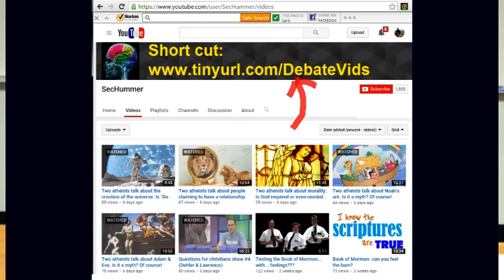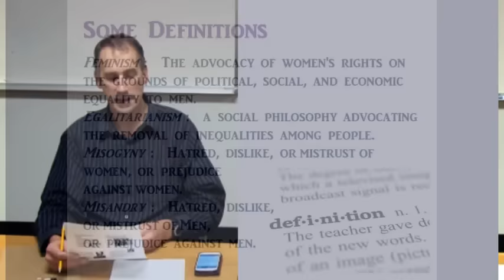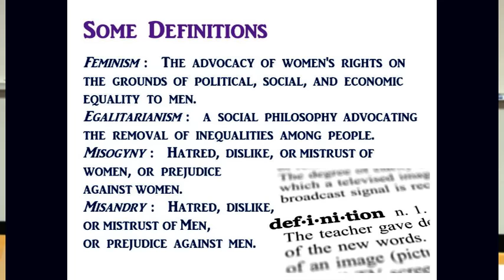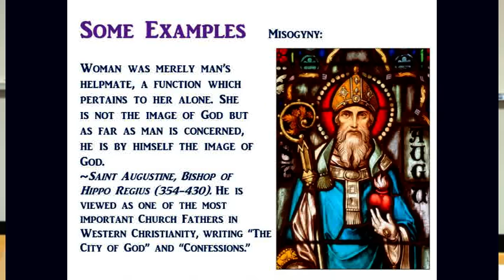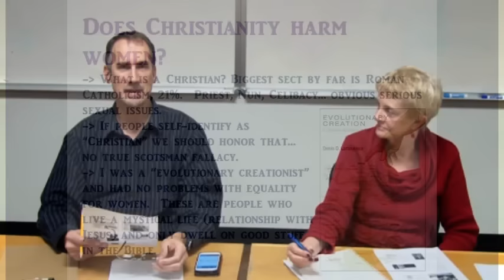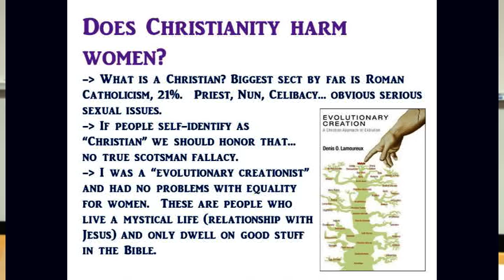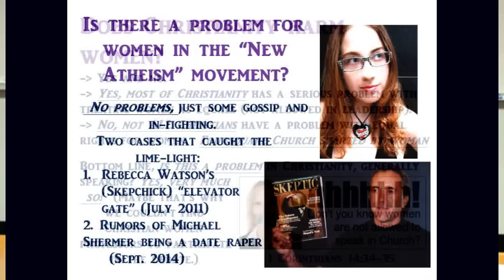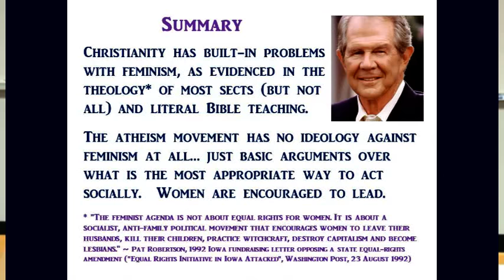Old white atheist male says "the new atheists" have no issue with feminism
In this presentation, Bernie Dehler (former Christian, now atheist) explains why most of Christianity has an issue with feminism, but 'the new atheists' don't have this problem.  See the full video, with counter-point from Karen Garst (Ph.D),

More info on this video:
This was a debate between two atheist feminists (Bernie Dehler & Karen Garst, Ph.D.) entitled “Feminism, Atheism, and Religion.”  Details for the event can be found

They address these two main questions:
1. Does Christianity harm women?
2. Is there a problem for women in the ‘New Atheism’ movement?

This happened on Wed. Based on the learnings from this debate, they will upgrade their arguments for a debate on the same topic at Portland State University (PSU) on Tue. 12-15-15.

Karen Garst, Ph.D., is the editor of an upcoming book about the journey's of several women from religion into the world of atheism.  She also invites people to read her articles at her